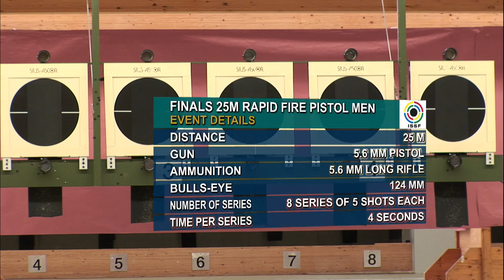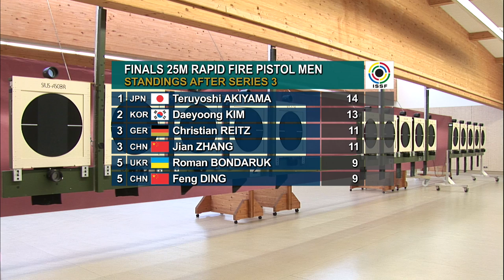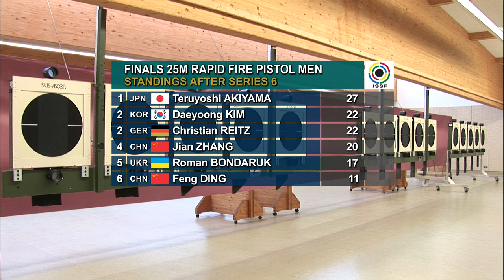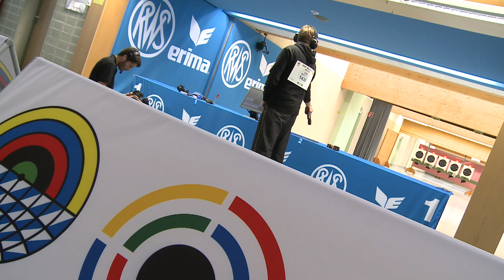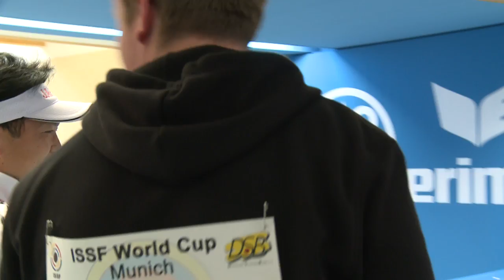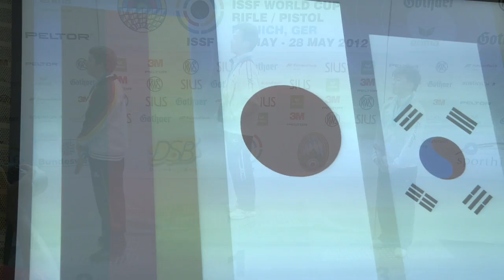Finals 25m Rapid Fire Pistol Men - ISSF Rifle&Pistol World Cup 2012, Munich (GER)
Finals - The first-time winner played a great match equalling the Final World Record, and defeating the home champion, the 2008 Olympic Bronze Reitz of Germany. Also thanks to a special lucky charm from his son: a baseball ball.